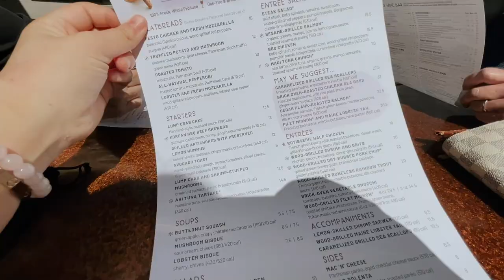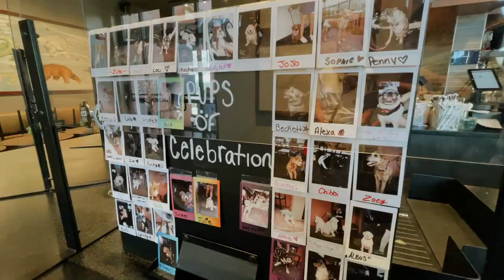MOM TURNS 64! Valleri's Birthday Vlog!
In this vlog my Mom, Valleri turns 64! My mom had a wonderful Birthday, we had wings, a birthday cake, and then went to a nice lunch the next day. It was funny because on my Mom's birthday we lost internet and spent half of the nigh frustrated, but overall we had a great night. The second part of the vlog is my visit to the dentist!

Alex Jayne
3050 Dyer Blvd.